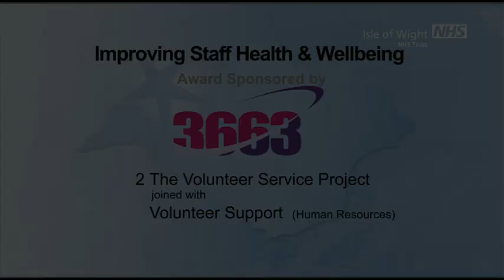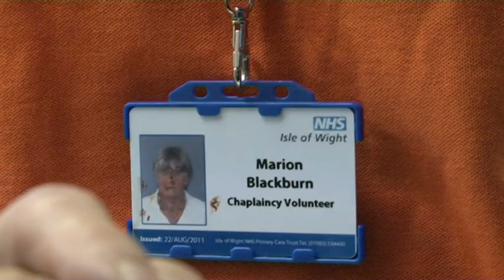Volunteer Service Project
This film was created for the 3663 sponsored 'Improving Staff Health and Wellbeing' category of the 2012 Isle of Wight NHS Awards held in November 2012.  The aim of the project was to recruit and train volunteers and develop working relationships within and across organisations. The success has been huge with numbers increasing from 90 verified volunteers to over 300 working in a wide variety of departments across the hospital and in the community. Feedback from staff, carers, and, most importantly, patients, has been incredibly positive.  As an example, the Chaplaincy Department has trained dedicated volunteers and staff to be available to support, comfort and chaperone patients during the unsociable hours of 8pm to midnight while they are attending A&E. Patients are calmed by volunteer presence, feel listened to, affirmed, valued and cared for.